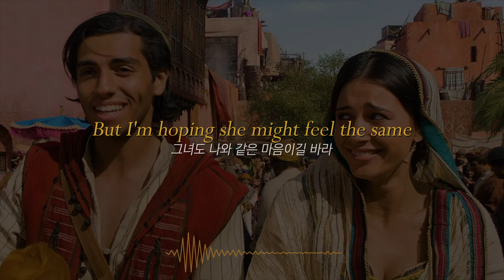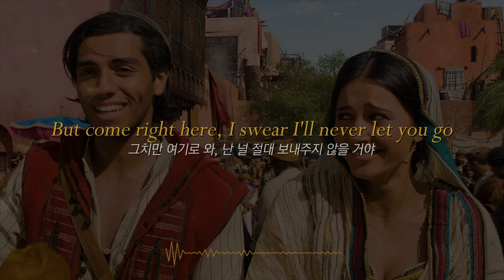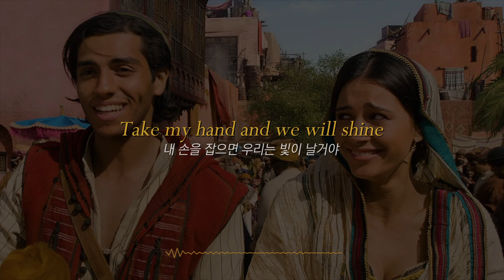[팝송추천] 너에게 필요한 건 나같은 사람😏: the Vamps - Wild Heart (영어가사/해석/번역)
본 채널의 영상은 모두 한국외국어대학교 학생이 번역합니다.
위 노래는 익명의 학우님이 번역해주셨습니다.

부제를 정하자면...당장 자리를 박차고 모험하러 떠나고 싶은 노래...!!!
중간고사 전에 다급하게...작업해서 오랜만에 올리네요. 느려도 꾸준히 올릴테니 계속 지켜봐주세요:) 번역 많이 많이 보내주세요^_____^

더 좋은 번역을 위한 피드백은 댓글에 남겨주시면 감사하겠습니다!

I was walking away
난 걷고 있었는데
But she's so beautiful it made me stay
너무 아름다운 그녀가 날 멈춰 서게 했어
I don't know her name
그녀의 이름은 모르지만
But I'm hoping she might feel the same
그녀도 나와 같은 마음이길 바라
So here I go again
또 다시 시작이야
She got my heart again!
그녀가 또 내 마음을 가져가 버렸어

Tonight we'll dance
오늘밤 우리는 춤을 출 거야
나는 너의 것이 되고, 넌 나의 것이 되는 거야
We won't look back
망설일 필요 없어
Take my hand and we will shine
내 손을 잡으면 우리는 빛이 날거야
Oh, oh, oh
She needs a wild heart
그녀는 용기있는 사람이 필요해
그녀는 두려울 게 없는 사람이 필요해
I got a wild heart
내가 바로 그런 사람이야

Stay here my dear
여기 그대로 있어, 자기야
Feels like I've been standing right here for years
몇 년 째 이 자리에 서있는 것 같은 기분이야
My mind's beat up
심장이 뛰어
Tell me that you feel this and I won't give up
너도 느끼고 있다고 말해, 그럼 절대 멈추지 않을테니
절대 멈추지 않을 거야

Tonight we'll dance
I'll be yours and you'll be mine

And I know it's late, I know it's cold
시간이 늦었다는 거 알아, 추워졌다는 것도 알아
But come right here, I swear I'll never let you go
그치만 여기로 와, 난 널 절대 보내주지 않을 거야
The way you move—it's wonderful
너의 움직임은-아름다워
Let's do it now, 'cause one day we'll both be old
지금 해버리자, 결국에 우린 나이가 들테니까

Tonight we'll dance
Oh, oh, oh
Oh, oh, oh
I've got a wild heart